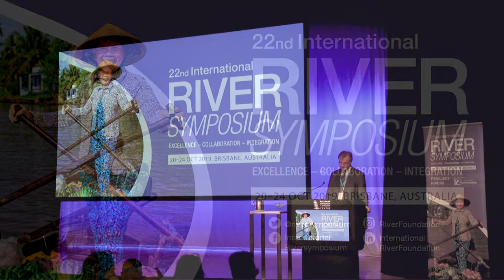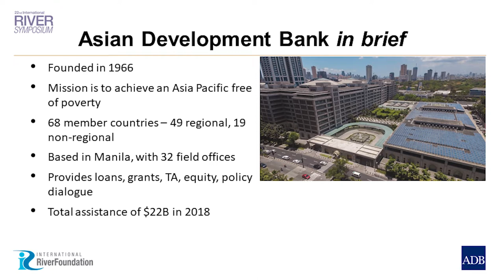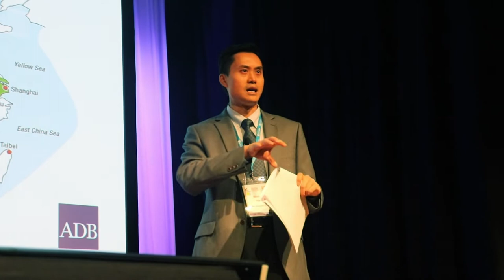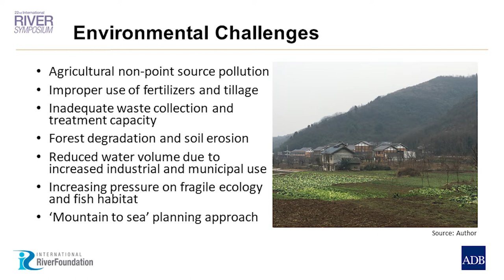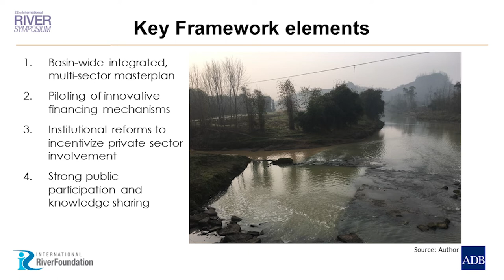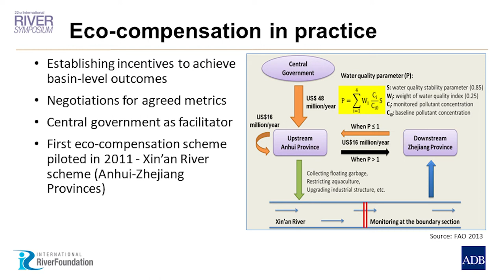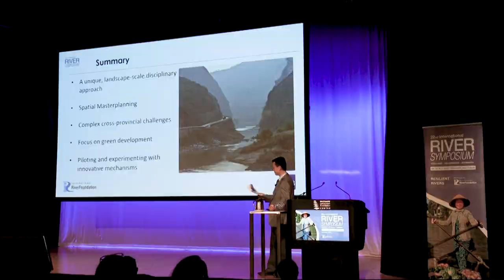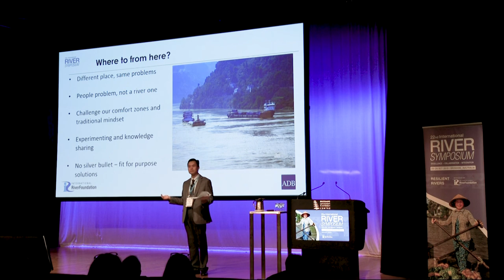Valuing our Rivers: The story of the Yangtze River Economic Belt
Au Shion Yee from the Asian Development Bank (ADB), speaks about the environmental challenges in China , the Yangtze River Economic Belt, ADB’s Integrated Framework Approach, and the Ecological Compensation framework in his keynote at the 22nd International Riversymposium

The Yangtze River is China’s longest river and 3rd longest in the world (6300km), next only to the Amazon and the  Nile. The basin is runs through 11 provinces including 2 specially-administered cities; comprising three major urban agglomeration areas: (i) the Yangtze River Delta focused on Shanghai, (ii) the Middle Yangtze City cluster focused on Wuhan, and (iii) the Yangtze Upper Reaches focused on Chongqing.

The region covers more than 2 million square kilometers, one-fifth of the country geographically, and accounts for over 40% of PRC's total population and almost half of the gross domestic product (2018 was $13.5 trillion). The basin is big - it’s also the 3rd largest economy in the world (larger than Canada and Japan!)

Significant environmental degradation has taken place in the basin (especially in the upper reaches), due in large part to unsustainable land use practices with marginalized farming communities increasingly cultivating steep slopes, resulting in deforestation, soil erosion, sediment and nutrient loading of the river, hydrological impacts and loss of biodiversity.

Significant investments have been made by local governments towards achieving environmental protection to ensure clean water supply to downstream industries. However, this has been inadequate to address the extensive watershed degradation. As a result, both water quality and dry season flows have been impacted, affecting downstream users.

Ecological Compensation – unique Chinese policy response and innovative financing mechanism to tackle upstream and downstream tensions!

Eco-compensation encompasses a range of different mechanisms including transfer payments, monetary subsidies, project support, favorable policies, and other measures that governments at all levels in the PRC use to compensate those who invest money or suffer from economic losses when protecting or restoring ecosystems.

The term broadly refers to a range of policy directions and approaches to environmental management with the goal of improving outcomes by taking into account the costs and benefits of environmental goods and services in economic activities.